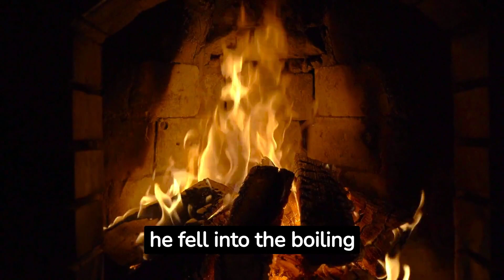HowExpert Classic Story Summary:3Little Pigs